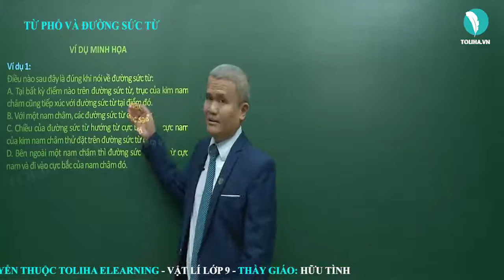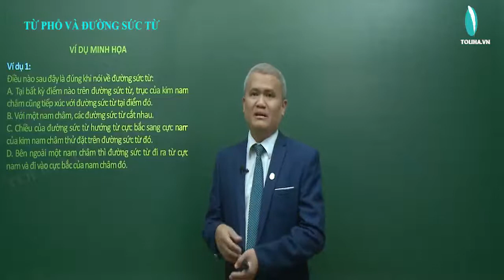Từ phổ - Đường sức từ | Vật Lí 9 ( ví dụ)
TỪ PHỔ - ĐƯỜNG SỨC TỪ